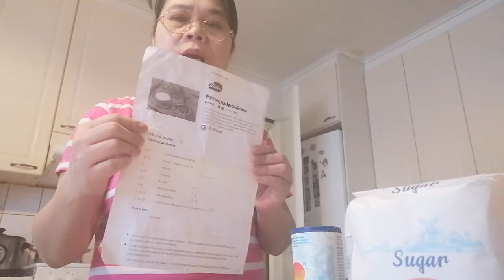blue berry pie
16 or 17 cups of Flour
2 cups of sugar
2 Eggs
50g hiiva or beeking souda
5 cups of milk
suolt 2 tp
1 1/2 cups tinonaw na margarin 3 cops pag gostong doblihin
 pagkatapos patoboin ng 30 t 40 minets
pang ibabaw
curd milk 2 eggs i mix
1 eggs oli ipahid bago ilagay ang curd milk at blueberry
200 ang init 15 t 20 mnt.
pagkalotona bodboran ng tomosokere
palamiginmona bago bodboran.